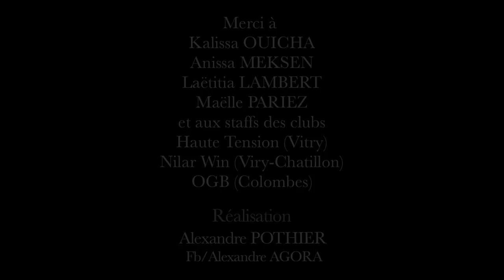Teaser COMBATS FEMININS du CHOC DES LEGENDES 2014 by RMBoxing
A l'occasion de la journée de la femme présentation des combats féminins du CHOC DES LEGENDES 2014 du RM Boxing :  Laëtitia LAMBERT (Haute Tension) vs Illinca ZERBU (Espagne), Anissa MEKSEN (OGB) vs Funda DIKEN (Turquie), Kalissa OUICHA (Nilar WIN) vs Maëlle PARIEZ (Haute Tension). Le Samedi 8 Mars 2014 au Palais des Sports de l'Ile des Vannes, Ile Saint-Denis à Saint-Ouen. Gala international de muay thaï.